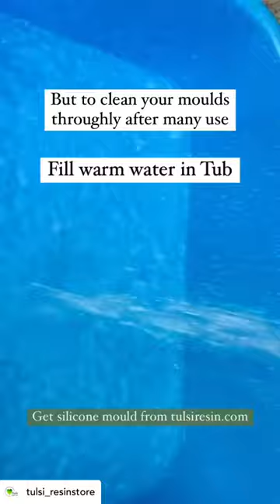How to clean Silicone Moulds / Resin moulds diyresin art resin resinart #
Our Office Address-U-56, 1st Floor, Someshwar Square, Near Someshwar Circle, Vesu, Surat, Gujarat, India - 395007.

5 minute crafts diy resin